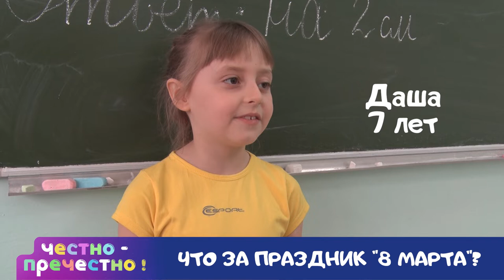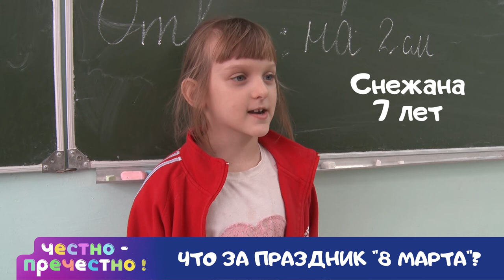Десна-ТВ: Честно-пречестно. Выпуск 2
Дети отвечают на вопрос "Что за праздник 8 марта"?